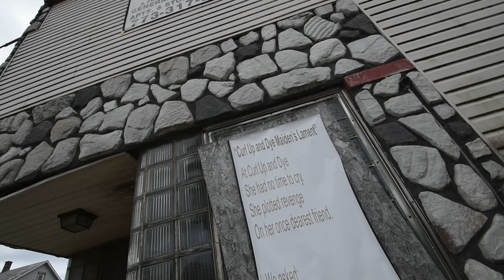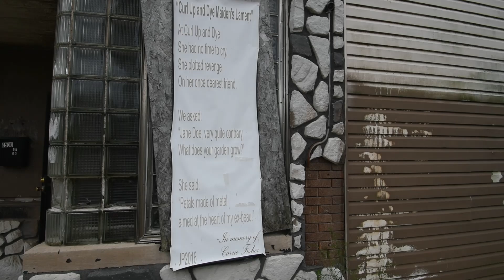Blues Brothers Filming Location/Curl Up & Dye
curlup&dye abandoned explores midwestflesh thebluesbrothers Sorry this place is locked up tight so the only thing we could film was the outside but still cool & iconic. Didnt wanna scrap this so i tried to throw something together so i could share it with you all FOR MERCHANDISE PLEASE CLICK FOLLOWING